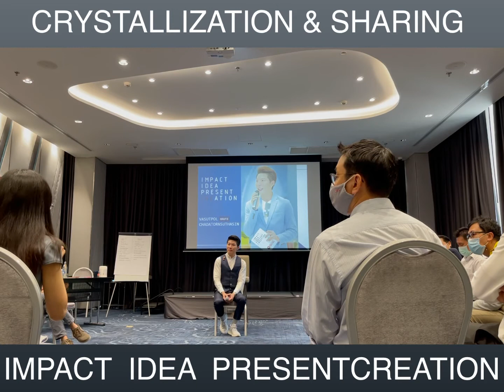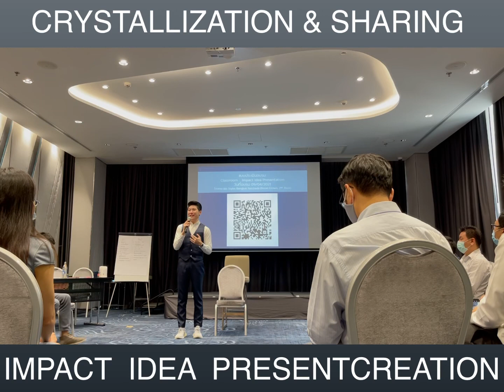Impact idea presencreation